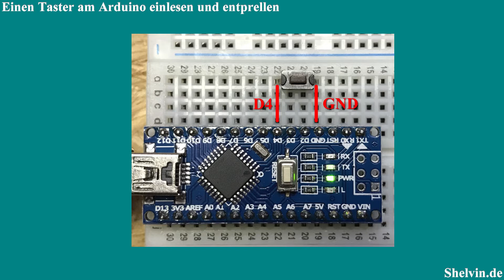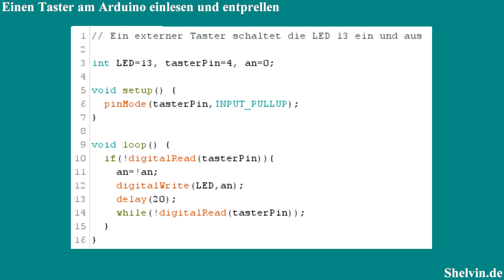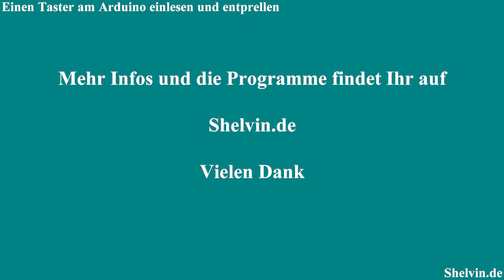Arduino Tutorial #2 - Taster einlesen, entprellen und das Ende abwarten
Ein Tastendruck wird eingelesen und schaltet die LED um.